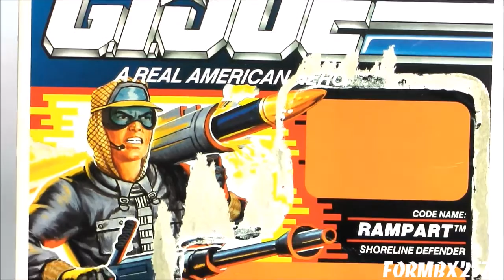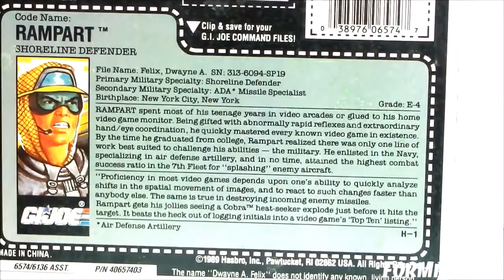QUICK LOOK at 1990 Rampart (G.I. Joe Shoreline Defender)